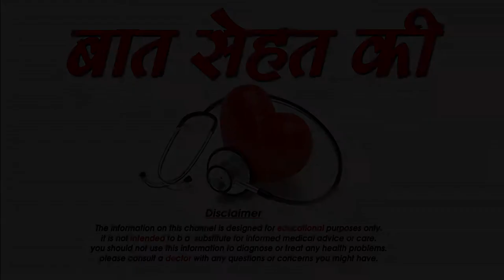अपने Face Pack में जरुर करे इन चीजों का उपयोग और पाए Glowing skin